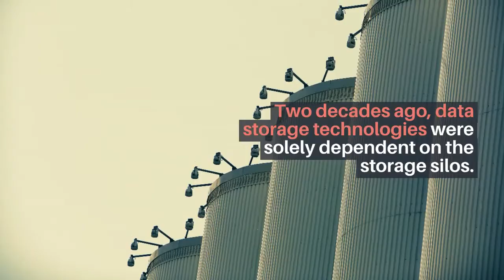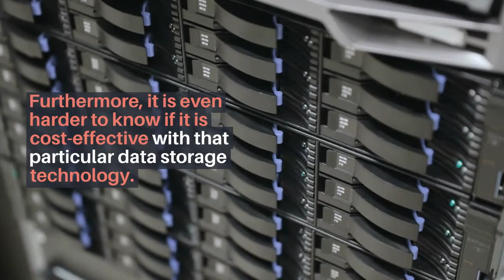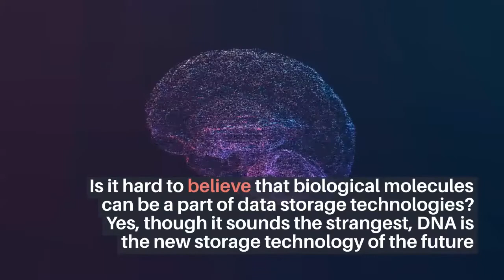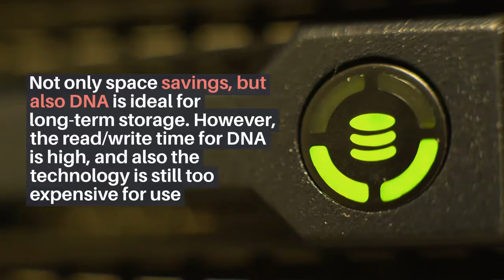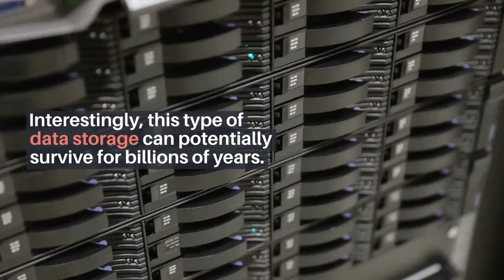Everything about six futuristic data storage technologies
The growth of data is the key driver that is enabling new solutions in the technology space. Based on the data and its storage requirement data storage technologies have been evolved over time. So what about current futuristic data storage technologies on the list?